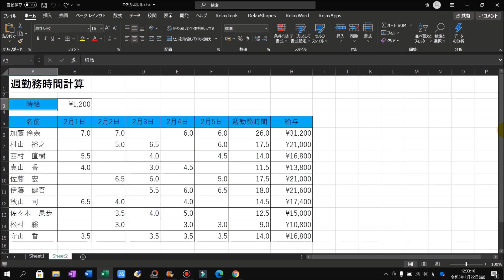Excel 関数・数式入力の基本 後編２ ※初心者向け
この動画では、Excelの関数・数式入力の基本を解説しています。